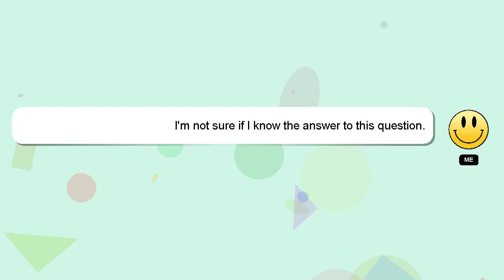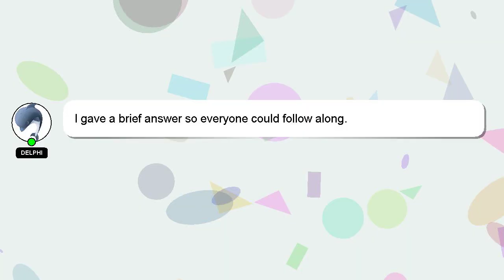How to draw st francis of assisi?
An introduction to myself in a few words, Hello, I am Delphi. I am available to help you find solutions to your inquiries. - How to draw st francis of assisi?

Your answer will be acknowledged and appreciated, and I will 'heart' it as a sign of gratitude.

*2 What we are experimenting :*